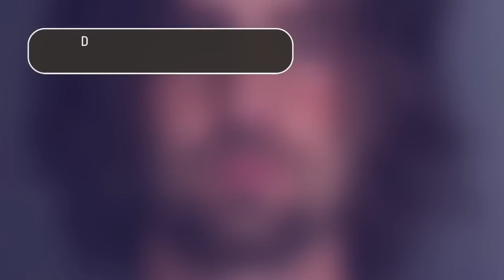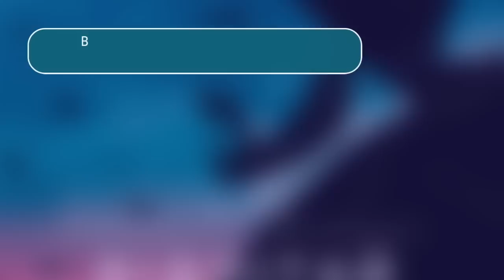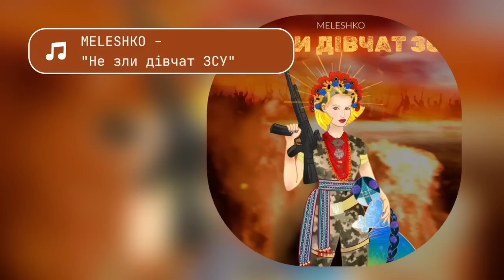BEST MUSIC: ТОП-15 Динамічних Хітів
BEST MUSIC: ТОП-15 Динамічних Хітів - це музика, яка запалює настрій на робочий тиждень! У новій музичній добірці Best Music ми об'єднали вже сталі хіти із запальними новинками, які обов'язково зададуть темп активного та надихаючого дня. Слухайте на YouTube, завантажуйте на улюблених цифрових майданчиках!

00:00 - 03:28: Артем Пивоваров - Рандеву
03:29 - 06:47: ROXOLANA - Очима
06:48 - 10:10: Злата Огнєвіч - Богиня
10:11 - 13:23: Amador Lopez - Дівчина Козаче
13:24 - 15:15: DANTES - Обійми
15:16 - 17:33: max barskih - Don't fuck with Ukraine
17:34 - 20:38: NAVKA - Татанці
20:39 - 23:32: LEROY - Я не я
23:33 - 27:06: VIN I VONA - Вода
27:07 - 30:10: Ann Kovtun - Уіджа
30:11 - 33:30: Bora feat Daniel Wayner - Відлітай
33:31 - 37:22: Diana Gloster - Не питай
37:23 - 40:11: Nick de Grand - Геть з України!
40:12 - 43:39: MELESHKO - Не зли дівчат ЗСУ
43:40 - 47:08: ANNA MARIA - Саме ті

Який трек сподобався більше? Чекаємо на вашу думку в коментарях!